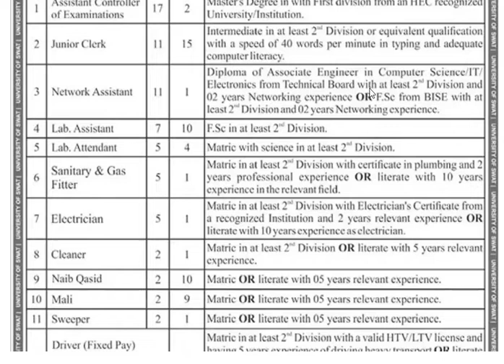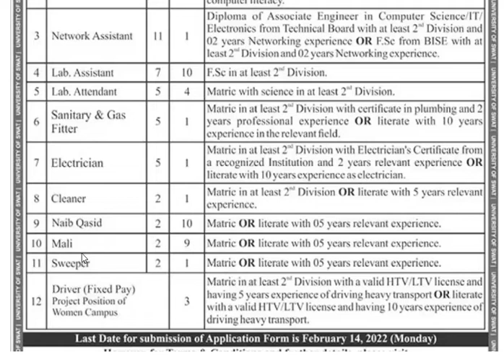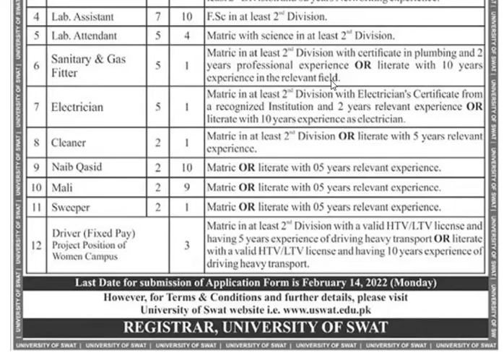university of swat jobs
Hi Friends,
In this video i am going to tell you university of swat jobs, jobs in university of swat
_______________/SOCIAL LINKS\__________________